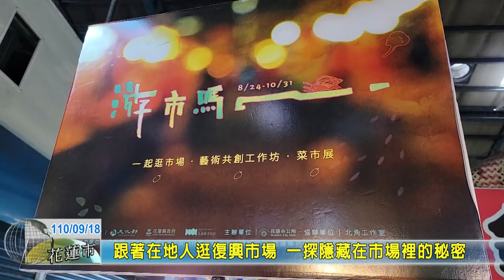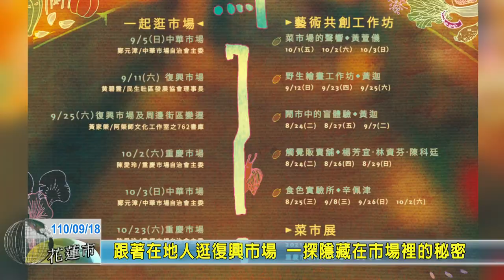20210918 04 跟著在地人逛復興市場 一探隱藏在市場裡的秘密